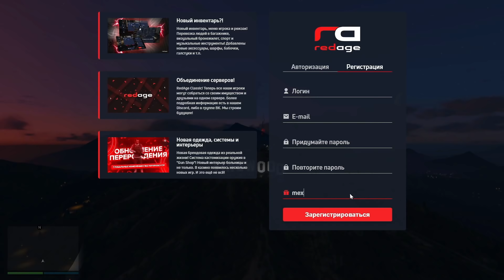ГТА 5 РП - ПРИЕХАЛ В новый штат - УГНАЛ МАШИНУ и встретил друга в GTA 5 RP RedAge